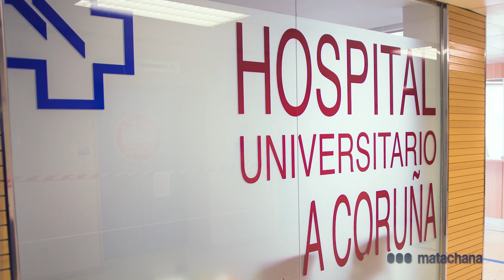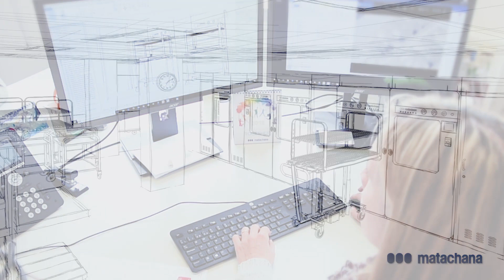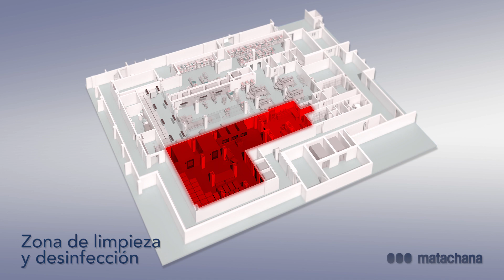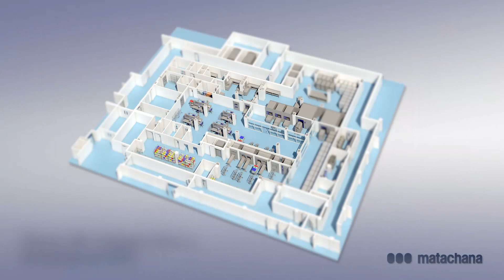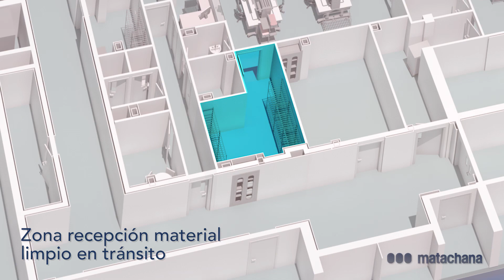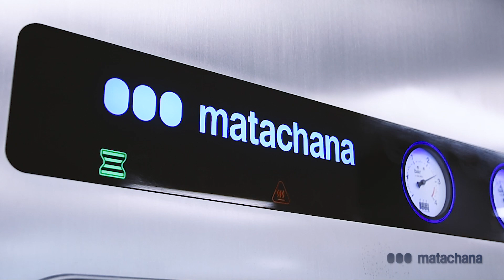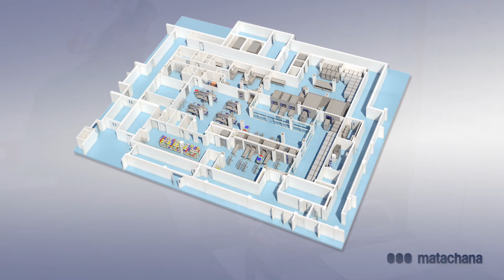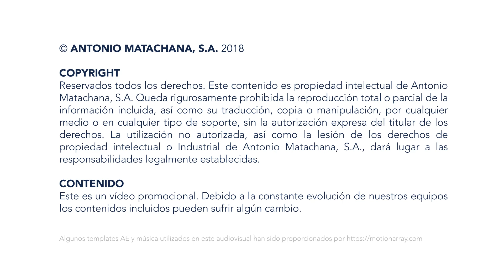Central de esterilización del Complejo Hospitalario Universitario A Coruña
Este vídeo va destinado exclusivamente a profesionales de los sectores Healthcare y Life Science.

Reportaje completo sobre la RUMED  (Reprocessing Unit for Medical Devices) del Complejo Hospitalario Universitario A Coruña (CHUAC), equipado con las soluciones integrales que ofrece MATACHANA. En este audiovisual podemos disfrutar un magnífico recorrido por todas las zonas de esta instalación, siguiendo el circuito habitual de la central de esterilización. Incluye una entrevista a Enrique González Rodríguez, director de enfermería del hospital.